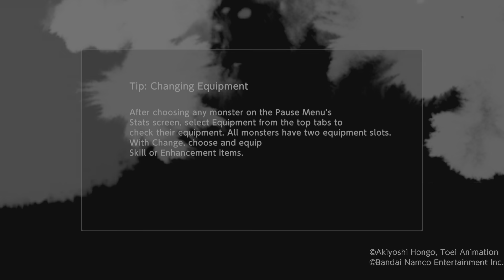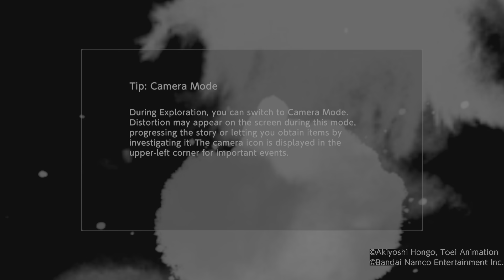DIGIMON SURVIVE Episode 37 Atonement